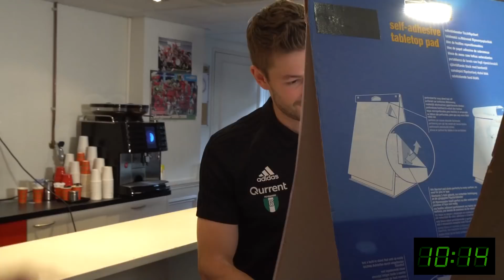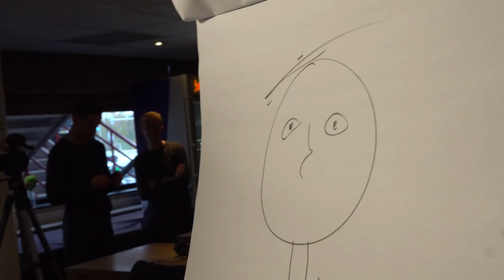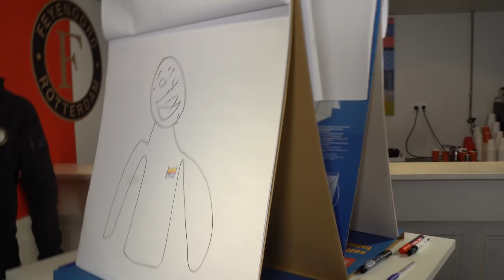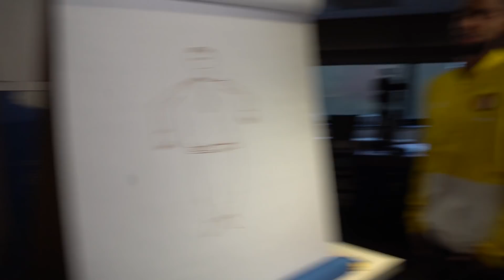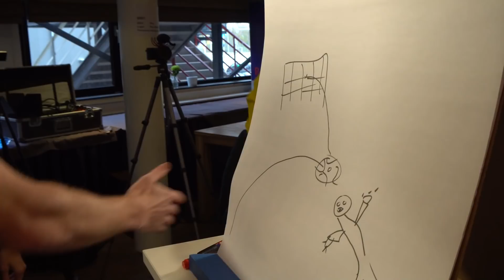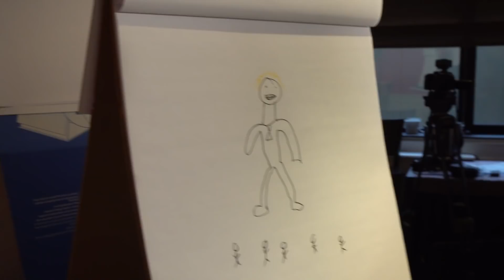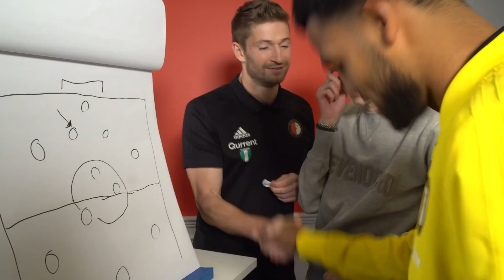Wie kan het beste tekenen? - Matthy & Koen VS Jeremiah & Jan-Arie!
Vandaag is het de beurt aan Jeremiah en Jan-Arie om het op te nemen tegen Matthy en Koen. Er wordt deze keer echter niet gevoetbald maar wel getekend! Wie heeft de meest losse pols?